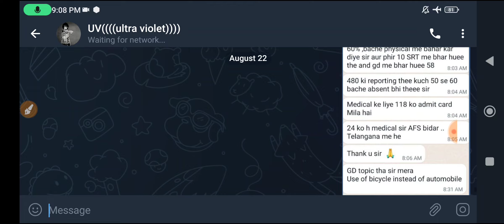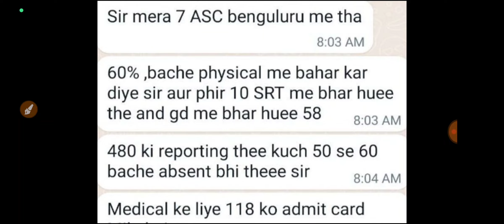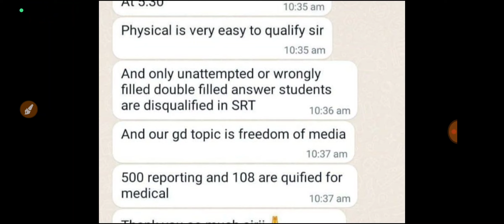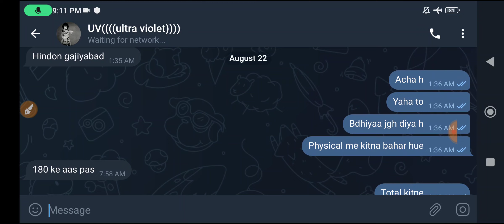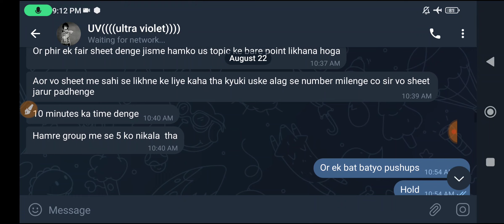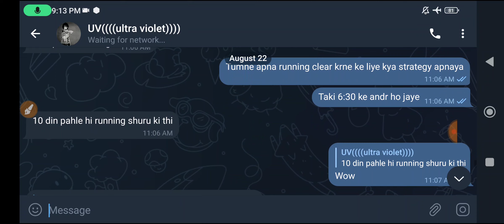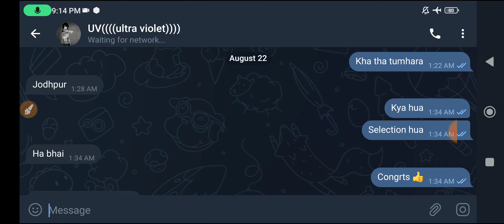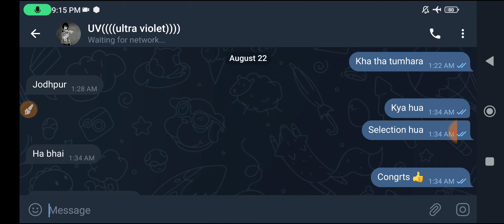Airforce Agniveer Bengluru | Ambala | Jodhpur Phase 2 Review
airforce Phase 2 review,
airforce Agniveer phase 2 review,